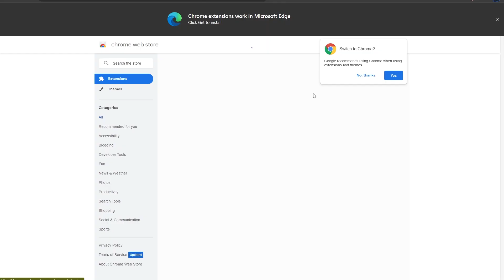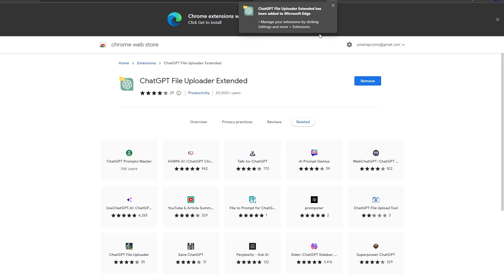How To Upload Files To ChatGPT (2026 UPDATE)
Welcome to our YouTube video guide on how to upload files in ChatGPT! Whether you want to upload images, PDFs, or other files, we've got you covered. In this tutorial, we'll walk you through the process step-by-step, ensuring a seamless file uploading experience with ChatGPT.

📂 Discover how to upload files in ChatGPT
✅ Learn the different methods to upload files to ChatGPT
✅ Explore the best practices for uploading large files
✅ Unlock the secrets to uploading PDF files and images
✅ Gain insights into ChatGPT's capabilities for handling file uploads

💻 Uploading files to ChatGPT has never been easier! We'll guide you through the process, regardless of your technical expertise. Say goodbye to confusion and hello to smooth file uploads.

📷 Want to upload images to ChatGPT? We'll show you the ropes! Whether it's a JPEG, PNG, or any other image format, you'll be able to seamlessly incorporate visuals into your AI-driven conversations.

📚 Need to upload PDF files to ChatGPT? No problem! We'll demonstrate the exact steps required to upload PDFs, ensuring you can interact with and extract insights from your documents using ChatGPT.

⚡️ Learn how to handle large file uploads like a pro! We'll provide you with tips and techniques to ensure a smooth experience, even when dealing with hefty file sizes.

📥 Additionally, we'll touch on downloading and uploading files, equipping you with the knowledge to manage your files effectively within the ChatGPT platform.

🌟 Enhance your ChatGPT experience by leveraging the power of file uploads. Whether it's images, PDFs, or other files, this tutorial will empower you to make the most out of ChatGPT's capabilities.